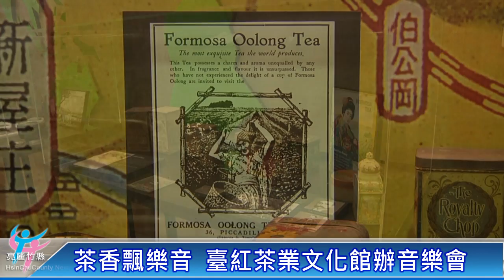臺紅茶葉文化館 繽紛銅樂會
關西鎮「臺紅茶業文化館」每年舉辦的茶廠音樂會，今年已經是第十年囉，請來了葉樹涵銅管五重奏，讓古典樂融入在地。大家在充滿茶香的老茶廠裡，欣賞精采的繽紛銅樂會。